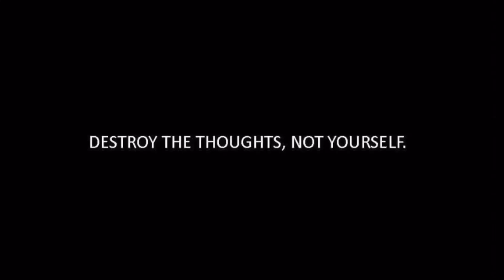AMERICA TEVE MIAMI Entrevista a Gustavo Fernandez artista Plastico